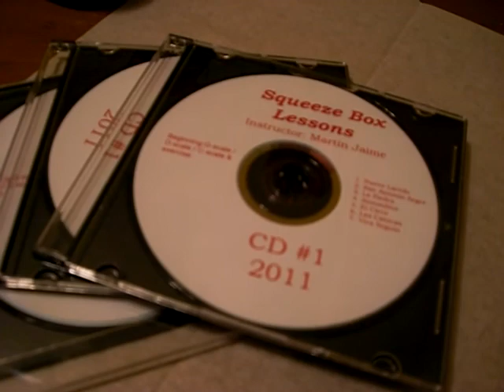squeezebox lessons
video has scales,excercises for finger movement and 7 polkas,1 nuevo laredo 2san antonio alegre4 atotonilco 5el circo 6 las canicas 7 viva seguin.video is 30 dollars great for beginners 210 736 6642